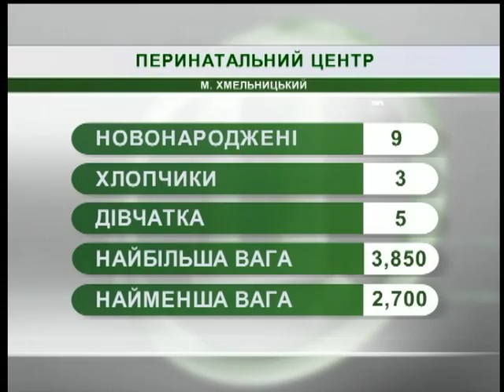04.10.2018. Новини. 08:30